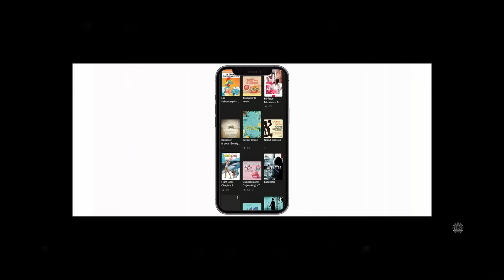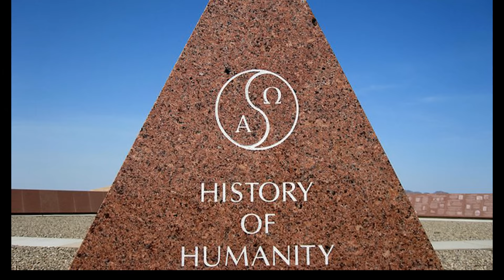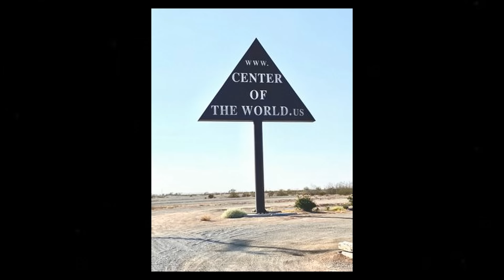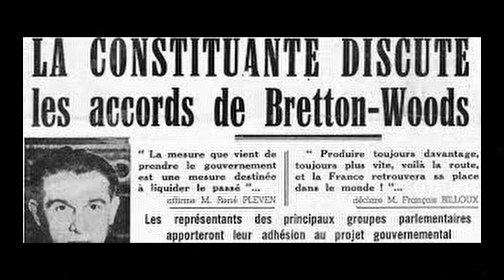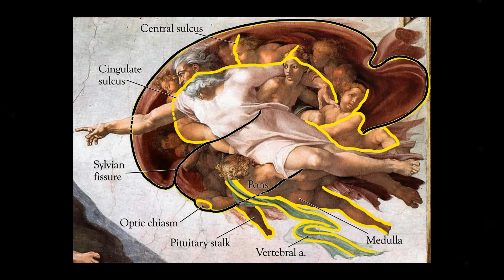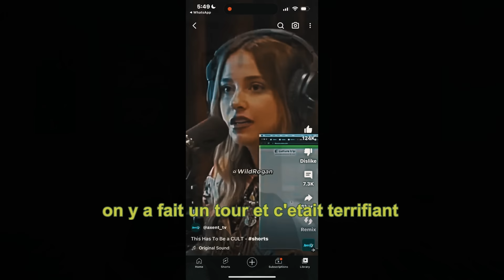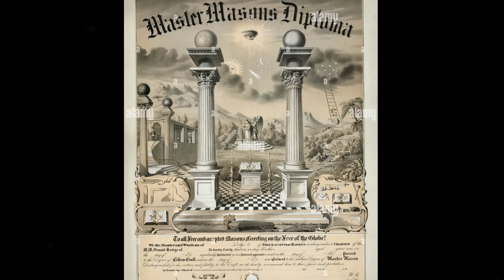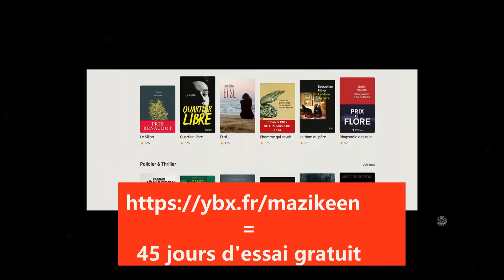FELICITY TOWN: [l'effrayante ville désertique du CENTRE DU MONDE!]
Découvrez et tester Nextory durant 45 jours, gratuitement!
Cliquez ci-dessous :
Profitez ainsi d'un large choix de lecture pour tous les goûts et pour toutes la famille.
Lisez sans interruption sur tous vos appareils en ligne et hors connexion !

Felicity est une ville mystérieuse située à cheval sur les frontières de la Californie, de l'Arizona et du Mexique. Officiellement surnommée le "centre du monde", cette ville a été approuvée par le comté impérial de Californie et l'Institut géographique national de France. Mais que signifie être le centre du monde ? Et pourquoi Felicity est-elle si importante pour l'élite occulte ?

Dans cette vidéo, nous nous intéressons de plus près à Felicity et à ses nombreux mystères. Nous explorons l'histoire de la ville, ses liens occultes et son rôle possible.
Quelle est la vérité sur Felicity ? Est-ce vraiment le centre du monde ? Ou s'agit-il simplement d'une ville désertique avec un sombre secret ?
Accrochez vous c'est maintenant !